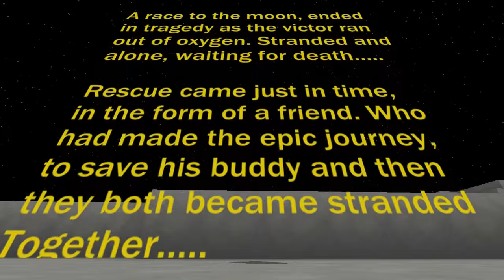[Lets Play] FTB Galactic Science :: E01 - NEMGO in SPACE!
Stranded Together on the Moon, Nemgo face another challenge. They must master Galactic Science and travel the Solar System to survive.

You need to see both points of view for the full episode, check out Ego's PoV on his channel.

Tweet Ego :: @Ego_YT

Galactic Science is a Modpack on the FTB launcher.
Modpack authors : Caithleen + ChetwyndKid
Art by Pitschweis

Avaible on FTB Launcher - Code : THX2MYM